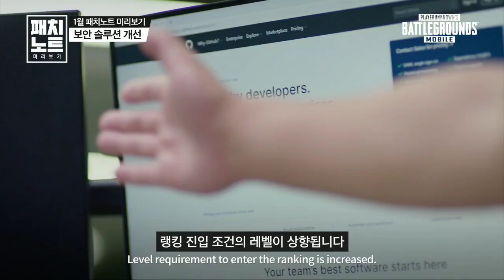Pubg Kr 1.2 New Events Release Date | Pubg Kr 1.2 Release Date ! Pubg Korea Update